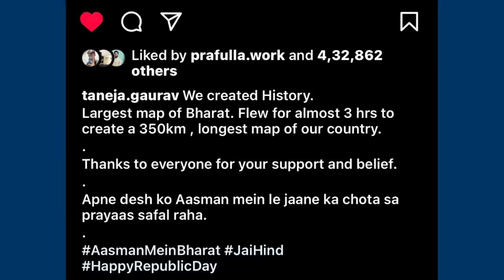Pradeep Khadka's Big Update | UK07 Rider Fight | Flying Beast New Record | Camino Nepali Movie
Pradeep Khadka Big Update / UK07 Rider Fight / Flying Beast New Record / Camino Nepali Movie
this video is all about clibrity's information. i hope you will like it and keep support us. thank you